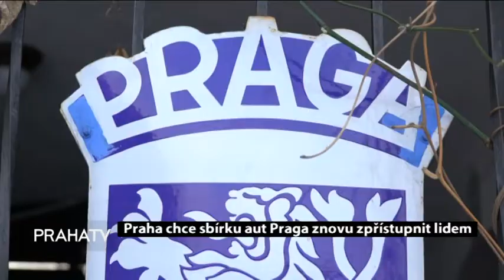Praha chce sbírku aut Praga znovu zpřístupnit lidem